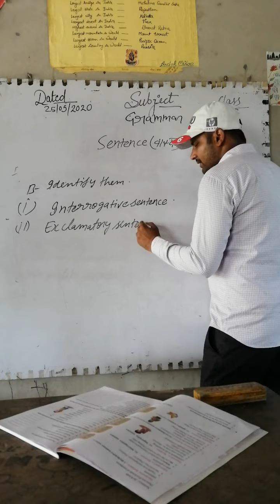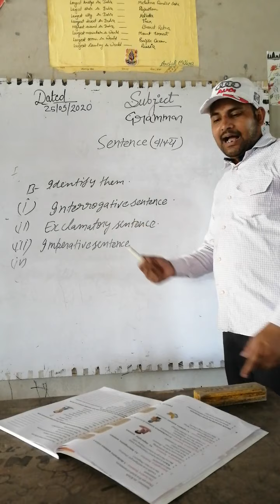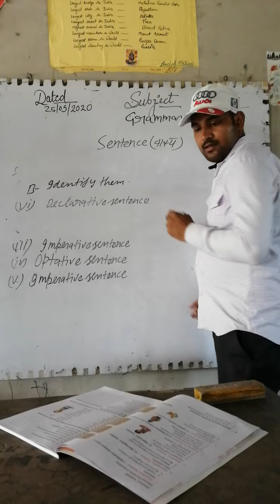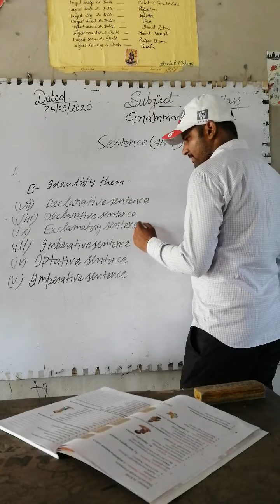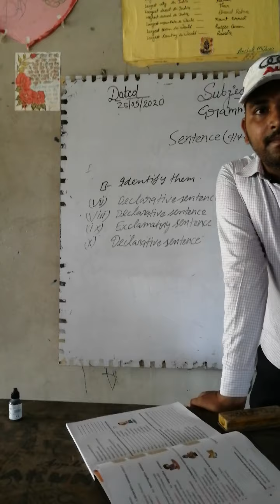Class 5 English grammer